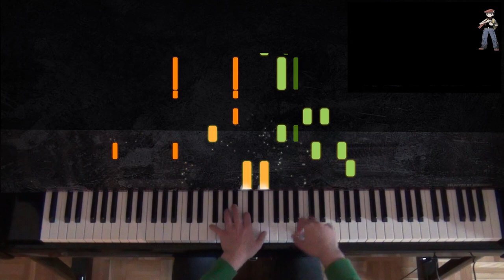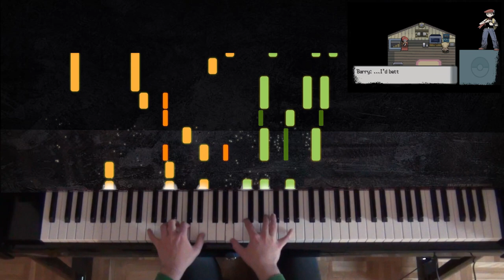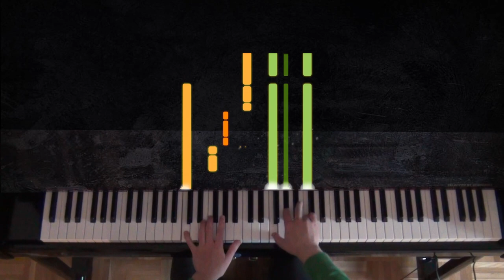🍀 Pokémon Diamond and Pearl - Twinleaf Town (Day) on Piano